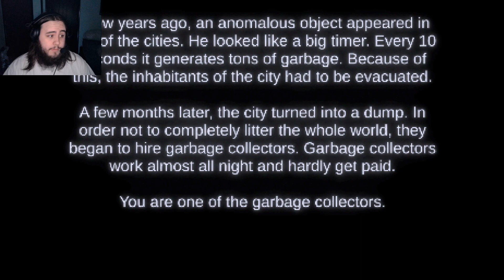I'M THE TRASH MAN! | Please Don't Litter